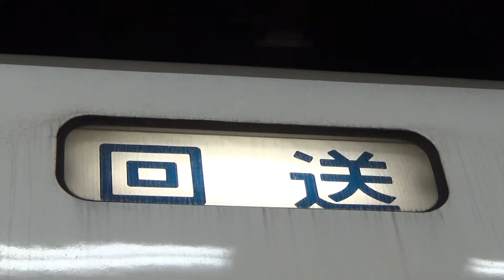【JR】651系1000番台幕回し「回送→スワローあかぎ(指定席 スワローサービス 本庄)」